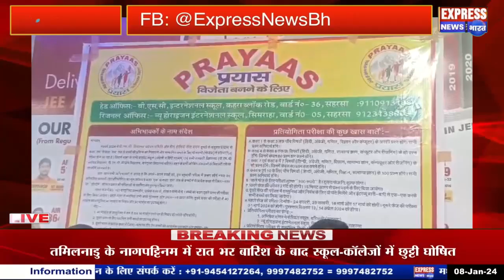जल्द आयोजित होगा प्रतिभा प्रतियोगिता ,टॉप छात्रों को मिलेगी बारहवीं तक की पढ़ाई की मुफ्त सुविधा